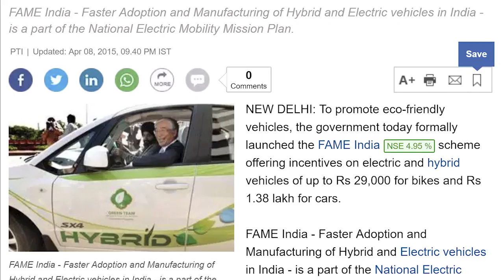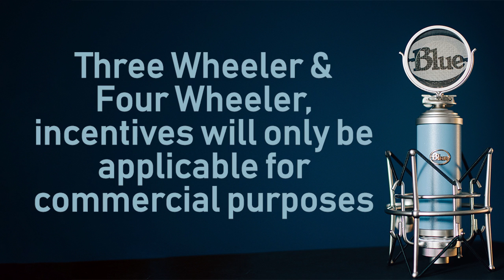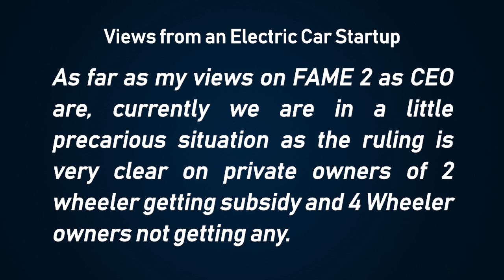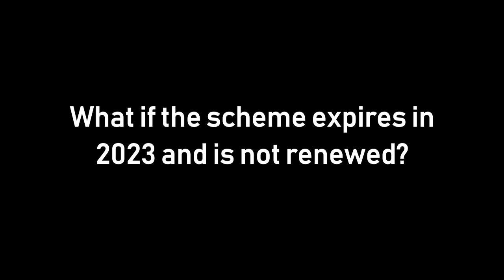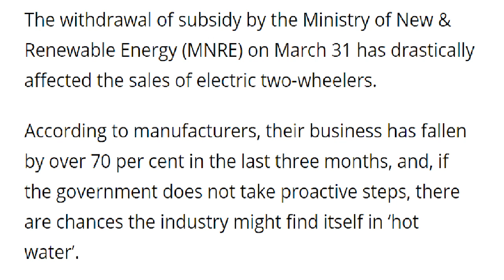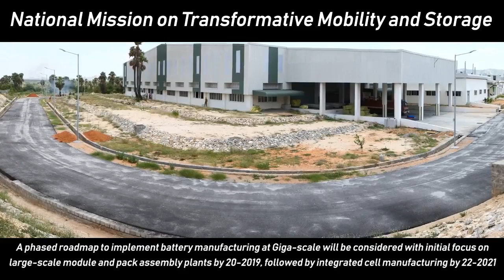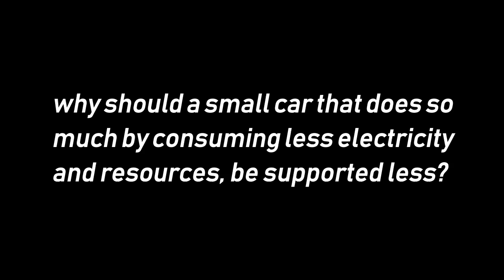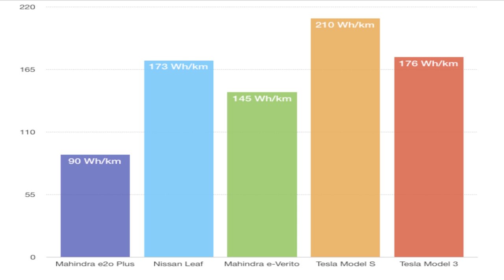Musings #8 : FAME 2 India Scheme for Electric Mobility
The FAME 2 (Faster Adoption and Manufacturing of Electric Vehicles in India) salient features were announced this month. The general direction of FAME 2 is positive in terms of demand side incentives for two wheelers, public transport and fleets.
While the EV community is aghast, that private electric cars ​are excluded from the scheme, there were more important questions regarding battery manufacturing that needed answering and even those have been answered.
In this blog, we talk about the FAME 2 scheme and also look at mandates for local battery pack, components and cell manufacturing in India.

Tag words:
FAME 2
FAME Scheme
Electric Scooter
Subsidy
Commercial Vehicle